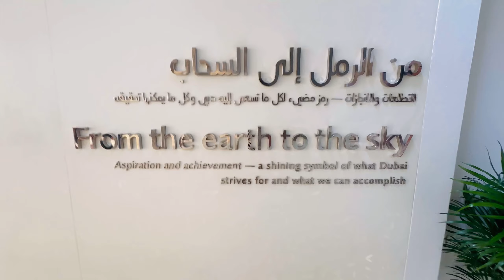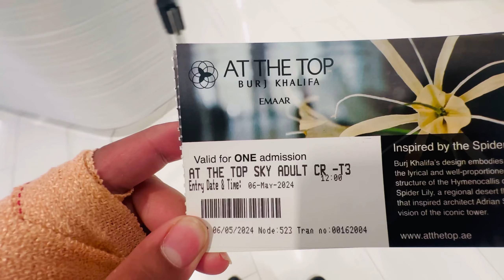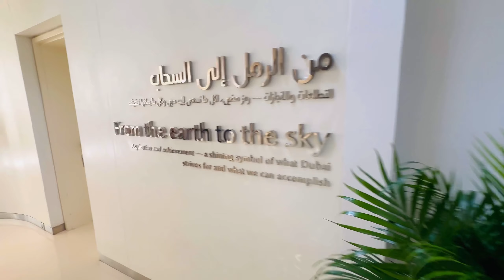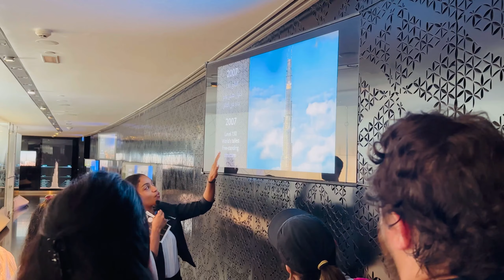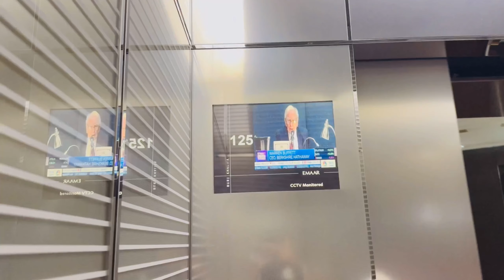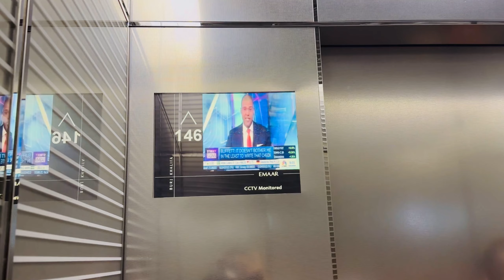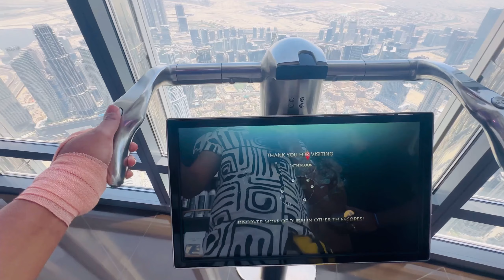World Most Expensive Market‼️Top Of Burj Khalifa🔥Dubai fountain Show❤️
Hello guys !!!

Our Channel loves Adventure & Traveling. Watch, Enjoy & what is most important - Travel With Us.
Of Course, Without your support it wont be possible.

DMonsterRider
TravelVlog
DubaiBurjKhalifa
FountainShow
TopOfBurjKhalifa
DubaiVlog